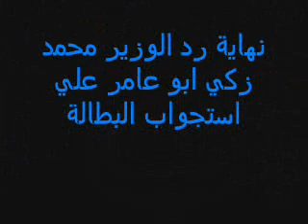رد الوزير محمد زكي ابو عامر علي استجواب البطالة